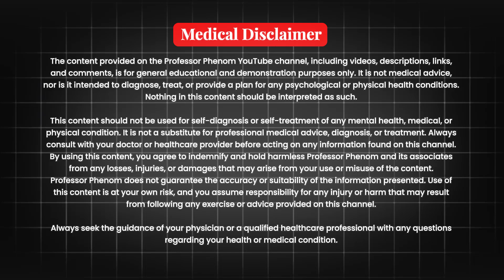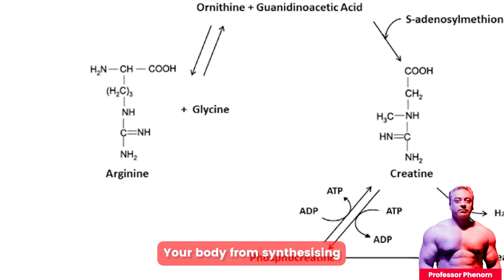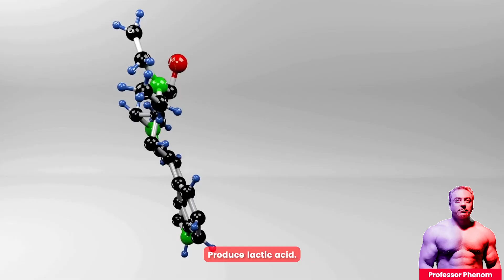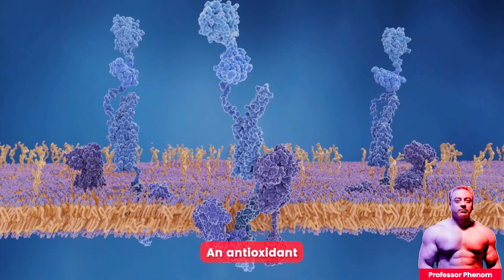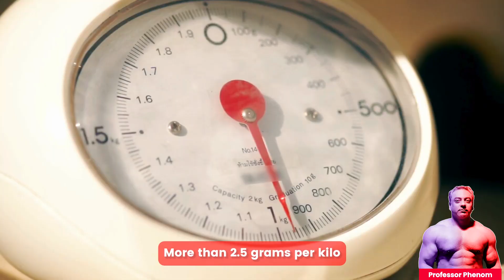Best Supplements for Muscle Growth (2024)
Whether you’re looking to boost your levels or simply want a deeper insight into how testosterone works, this video is for you. Ready to take control of your health? For expert TRT/TOT guidance, blood tests, and personalized protocol reviews, visit The Online Health Optimisation Clinic

Join Professor Phenom as he cuts through the noise and reveals the supplements that truly make a difference for muscle growth. In this video, he explains why many products on the market offer minimal results and highlights the ones that actually deliver. If you're serious about building muscle and want to invest in supplements that work, this is the only video you need to watch!

Time Stamps:
🕰️ 00:00 - Intro
🕰️ 00:32 - Protein Supplements
🕰️ 01:19 - Creatine Monohydrate
🕰️ 02:03 - Caffeine
🕰️ 03:12 - Beta Alanine
🕰️ 03:32 - Nitrates
🕰️ 04:48 - The Take Home Message